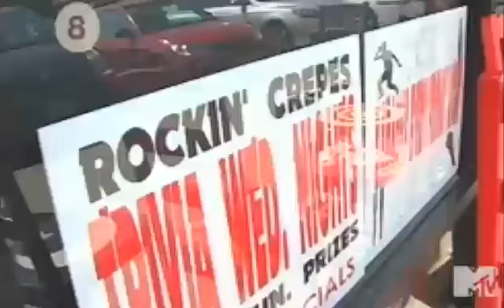Chloe Moretz and Jimmy Bennett MTV 10 on Top